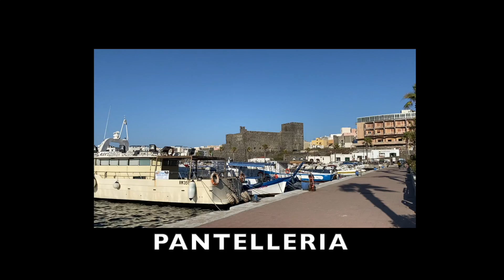Pantelleria | 2020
Vacanza nella meravigliosa Isola di Pantelleria.